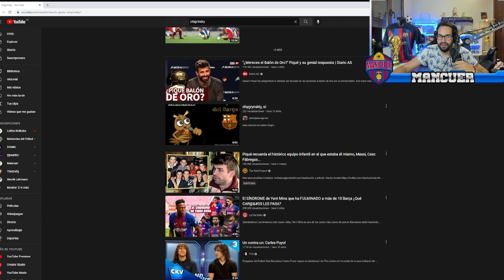REACCIONANDO a TER STEGEN PRIME ¡REFLEJOS de FELINO!